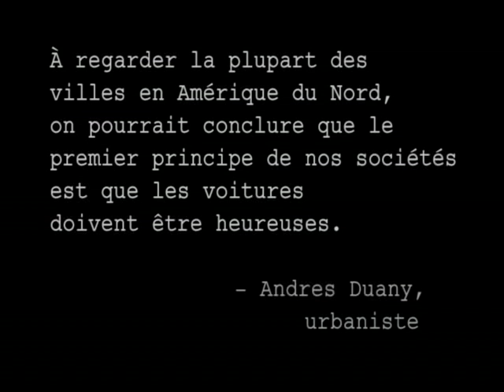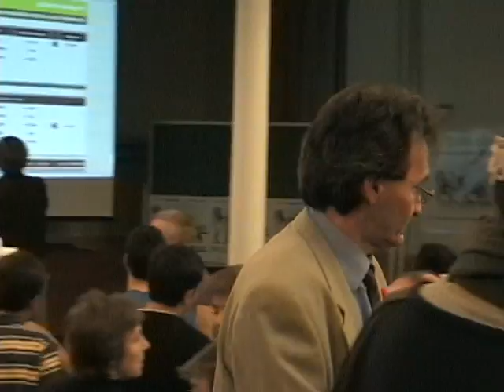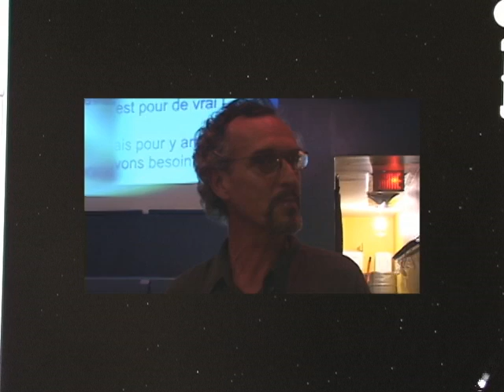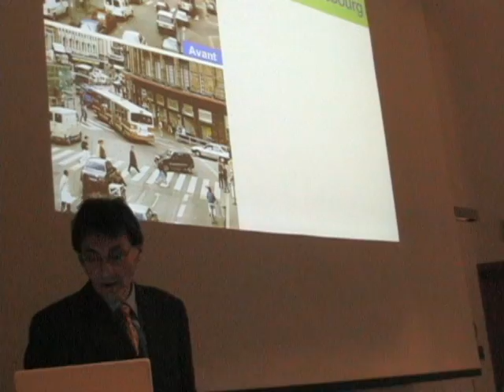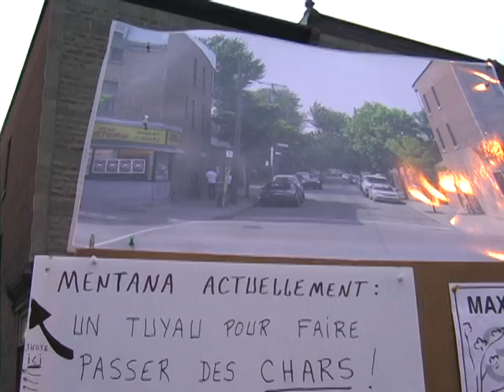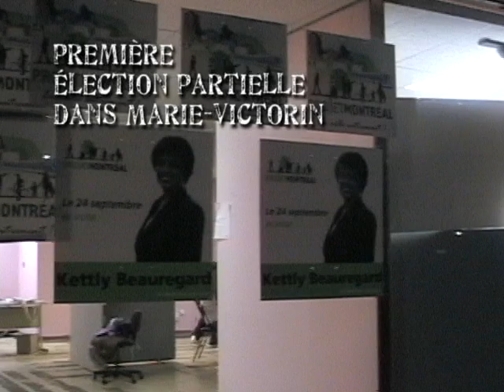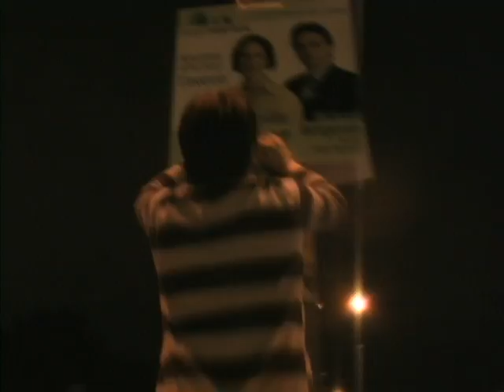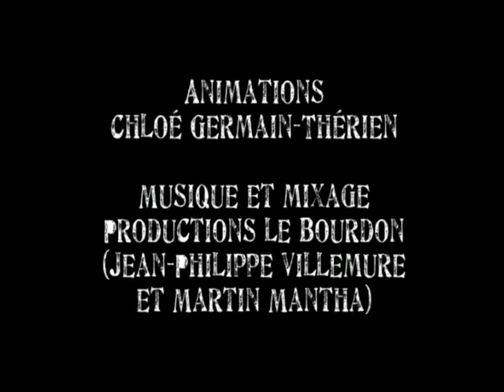La fin du néandertal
Le documentaire « La fin du Néandertal. Un projet pour Montréal » suit pendant trois ans les hauts et les bas de la jeune formation politique qu'est alors Projet Montréal, ainsi qu'un groupe de citoyens du Plateau Mont-Royal qui se bat pour réduire la circulation dans les rues de leur quartier. Les deux travaillent d'arrache-pied pour que ces rues redeviennent des milieux de vie plutôt que" les tuyaux à faire passer les chars" quelles sont actuellement.

Avec : Richard Bergeron, Mariane Tassé, Patrick Morency, Christian Boulais

 Musique et mixage : Productions Le Bourdon (Jean-Philippe Villemure, Martin Mantha)

 Animations : Chloé Germain-Thérien

 Durée : 1h34

Format de tournage : mini-DV

 Année : 2009

 Copyleft